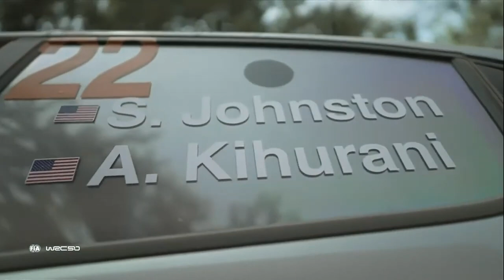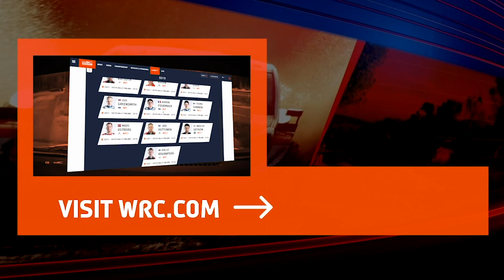US Rally Driver Sean Johnston prepares for WRC Safari Rally Kenya 2022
Sean Johnston from USA on his final practice for WRC Safari Rally Kenya 2022. American rally driver Sean Johnston is in his Citroën C3 Rally2 rally car on the Shakedown stage, the final full speed practice before the rally starts with stage 1 the next day, Thursday 23rd June 2022. Alongside Sean Johnston is fellow American rally co driver Alex Kihurani reading the pace notes to navigate Sean safely around the many hazards of WRC Safari Rally Kenya 2022.

WRC Safari Rally Kenya 2022, round 6 of the FIA World Rally Championship 2022 in Africa. Challenging rally driving on epic dirt roads with rocks, dust and deep ruts near the Kenyan capital Nairobi in East Africa. The world's top rally drivers battle for WRC Championship points with the new 2022 Rally1 Hybrid WRC rally cars : Toyota GR Yaris Rally1, Hyundai i20 N Rally1 and M-Sport Ford Puma Rally1.